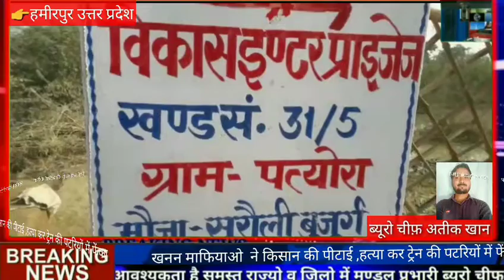शासन और प्रशासन की ढील का नतीजा किसान की खनन माफियाओ ने की बेरहमी से पीटाई ,हत्या कर ट्रेन की पटरिय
शासन और प्रशासन की ढील का नतीजा किसान की खनन माफियाओ  ने की बेरहमी से पीटाई ,हत्या कर ट्रेन की पटरियों में फेंका

योगी राज में बुन्देलखंड का सोना कहे जाने वाली मोरग खदान के चलते उड़ाई जा रही है, कोर्ट की धज्जिया .मामला जिला हमीरपुर के सुमेरपुर थाना क्षेत्र के पत्योरा  गांव का है जहाँ भारी मात्रा  मैं मोरंग का अवैध  खनन हो रहा है, आपको बताते  चले की ग्रामीणों  का खनन के चलते जीना  दुस्वार  हो गया है,जिसके  चलते मृतक मलखान  सिंह उर्फ़  लाला  की बहस  एक ट्रक चालक से हो गई थी  मृतक के भाई का कहना है की ट्रक चालक के फोन करने पर आये खदान मालिक  अशोक सचान और उनके गुर्गे  मलखान को देर  रात उठा  कर ले गये थे, जिसकी लाश आज सुबह रेलवे  ट्रक से बरामद हुई जिससे पुरे गांव मैं हड़कंप मचा हुआ है
यूपी के हमीरपुर जिले में शासन प्रशासन की मिली भगत इन खनन माफियाओ पर रहती  है, जिसके चलते इन माफियाओ पर कोई कार्यवाही नहीं की जाती  पिछले  एक महीने  मै 4 मौते हो चुकी  है,ओबरलोड  मौरंग से भरे यह  ट्रक असंतुलित  होकर कइयों की जान ले चुके है,खदाने भारी पोपलैंड  मशीनों का इस्तेमाल  किया जाता है जिससे खदान की रास्तो  मैं भारी गड्डे हो जाते है और राहगीरों  की मौत का  कारण बनते है,खदान   पट्टा धारक  विकास  इंटर  प्राइजेज
खण्ड नंबर 31/5 ग्राम पत्योरा
मौजा सुरौली  बुजुर्ग  पटटा धारक विकास सचान  की खदान का मामला